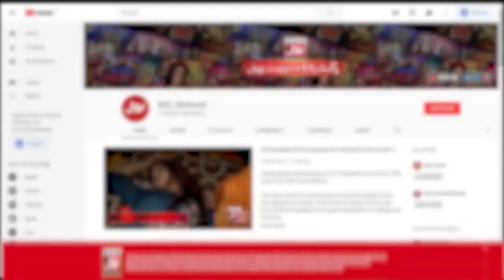Aunty Weight Made Danish Taimoor Worried | Game Show Aisay Chalay Ga| Eid Special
Aunty Weight Made Danish Taimoor Worried  | Game Show Aisay Chalay Ga | Danish Taimoor | Eid Special | Day 1 | BOL Entertainment